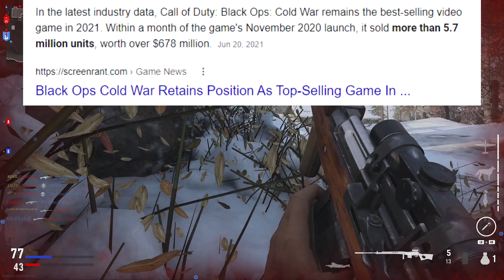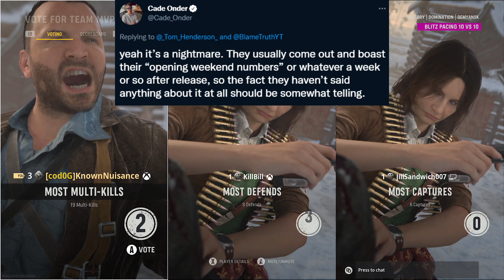Things are WORSE than we thought for Call of Duty. MUCH worse.